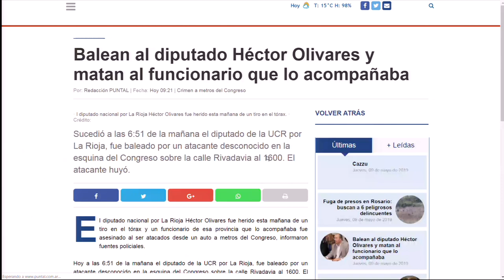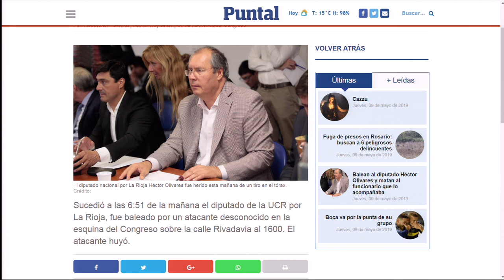BALEAN AL DIPUTADO NACIONAL HECTOR OLIVARES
Comunicación telefónica con  Rafael Atencio de Radio Universidad La Rioja

Facebook.com/uniriotv
Twitter.com/uniriotv